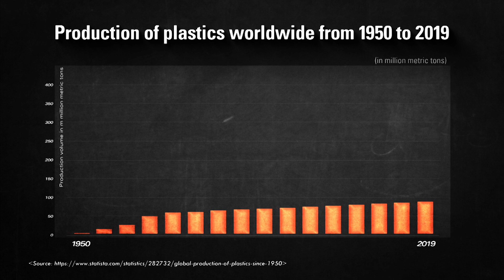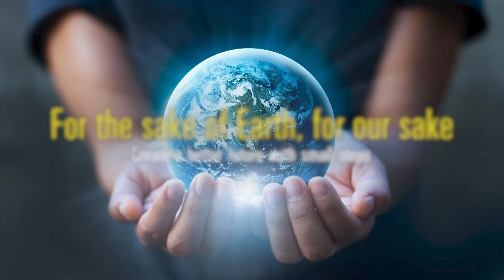[Arirang TV] 'Plastic Pandemic' - The Earth & Environment Report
환경캠페인 지구 환경 보고서 - 플라스틱 팬데믹

When action is needed to prevent a plastic pandemic

Use tumblers and reusable cups
Use reusable containers for packing food
Avoid excessively packed product

Reduce your plastic footprint!

For the sake of Earth, for our sake
Create a better future with small steps

One more step for a better future

The Earth & Environment Report